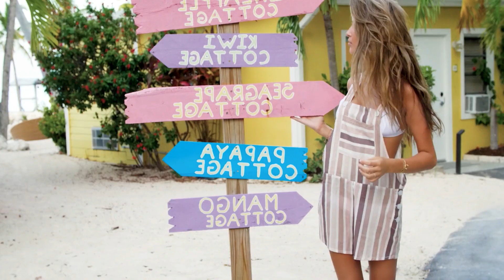▶️🎶 CYDO - Infinity | Gökay Ekin Remix | Bass House 2020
Best bass boosted Electro house car Music 2020

All these were hits in 2018 or 2019, but we expecting brand new songs in the upcoming future to become popular in this year of 2020.